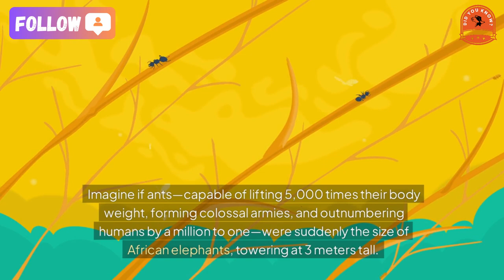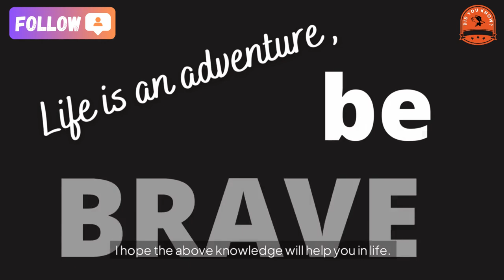[did you know?] What happens when an ant is as big as an elephant?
What happens when an ant is as big as an elephant?
What If Ants Were the Size of Elephants?
Imagine if ants—capable of lifting 5,000 times their body weight, forming colossal armies, and outnumbering humans by a million to one—were suddenly the size of African elephants, towering at 3 meters tall. In a world where ants grew this large, their impact would be devastating.
Even at their current small size, ants are formidable, with colonies ruled by a single queen and numbering in the hundreds of thousands. As giants, these “armies” would become a nearly unstoppable force, establishing colonies wherever they passed, stripping vegetation, and causing mass destruction. Forests, open fields, and savannas would be transformed into sprawling underground tunnel networks. Despite advanced technology, humans would struggle to confront such massive ants, whose thick exoskeletons provide natural armor against attacks. When threatened, ants release pheromones to signal reinforcements, making each battle an overwhelming swarm attack.
To combat these colossal insects, humanity would need large-scale military interventions, using weaponry far beyond what is typically deployed against wildlife. A single colony of ants, if allowed to reach 4 meters in size and spread unchecked, could transform the landscape. Natural areas, grasslands, and cities alike would be destroyed in their conquest. Wild animals—mountain lions, bison, and more—would fall to their attacks, and humans would face a similar fate. No longer the apex predator, humans would be forced to contend with ants as the new dominant species, capable of overpowering anything in their path and turning Earth into a vast ant colony.
Thankfully, this terrifying scenario is improbable due to a biological rule called the square-cube law. As an organism’s size increases, its mass grows much faster than its surface area, meaning a giant ant would not be able to support its own weight or maintain basic functions. For ants to exist at such a scale, they would need a completely different biological structure, essentially becoming a new species altogether.
While the idea of elephant-sized ants is best left to science fiction, it does make us wonder: what if other creatures, like spiders, grew to such enormous sizes? For now, we can be grateful that we only share the planet with small, industrious ants, tirelessly working in their miniature worlds rather than ruling over us as giants.
★ Music editing software: dj virtual 9
★ Editing software: Camtasia9
★ Rendering software: FastStone Capture